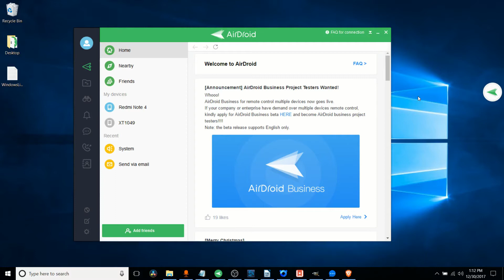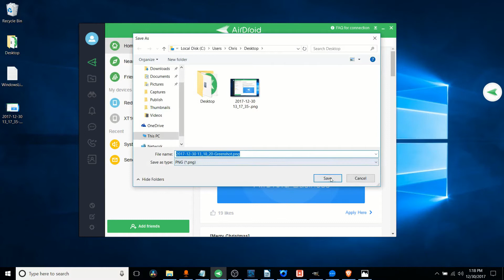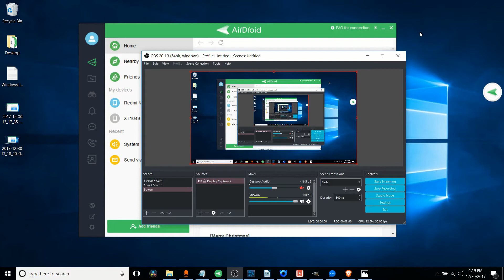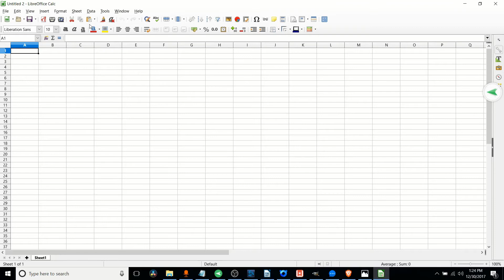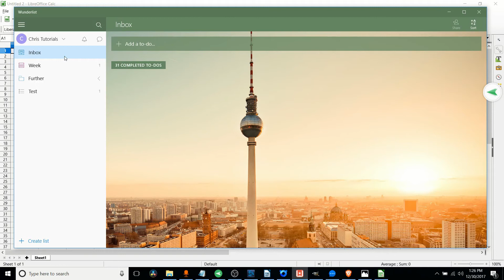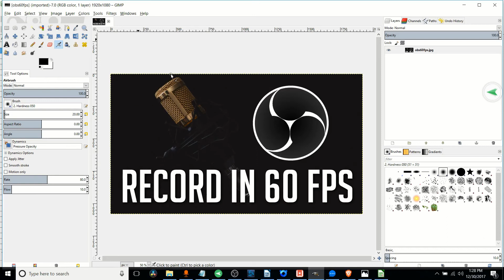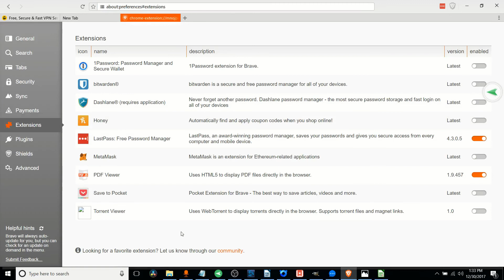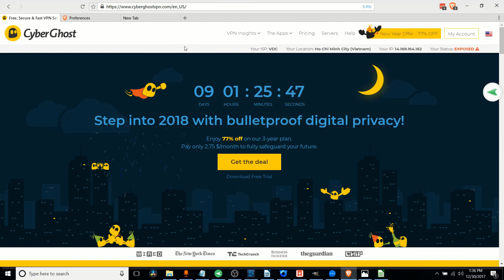Top 10 Free Essential Apps for Windows in 2018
Here's my list of apps you are going to want on your Windows desktop / laptop in 2018.

10. AirDroid
9. Greenshot
8. OBS Studio 20.1.3
7. Battle.net (Starcraft II, Heroes of the Storm, Hearthstone ~ Free To Play now)
6. LibreOffice
5. Panda Anti Virus
4. Wunderlist
3. GIMP (Krita)
2. Messenger for Desktop

➣ Shopping Amazon with My Link Helps with No Additional Cost to You

Bitcoin: 17Pn5PifFmRkHRAqCZQAom1ZjCiSf7qJjJ
Ethereum: 0x6f2781F382952c8caCDbE99C46F07c265ab59627